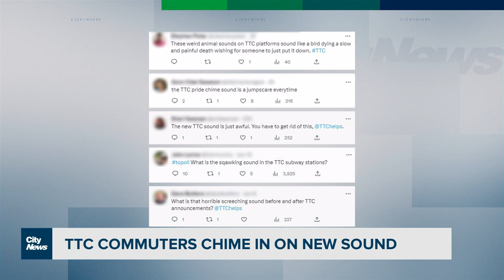Commuters react to TTC pride chime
The TTC has rolled out a new chime in celebration of pride month, but as Brandon Rowe reports, the release of the new jingle isn't going as planned.